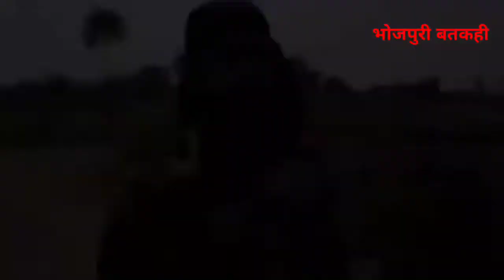4k_HD_video_Tiranga ka apman ""तिरंगा के अपमान""by#praveenmishrabulbul